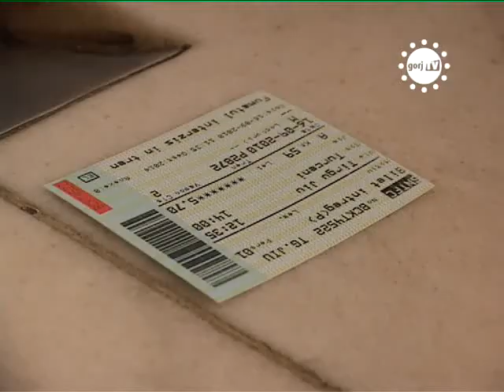STIRILE GORJTV BILETE DE CALATORI PENTRU PATRUPEDE